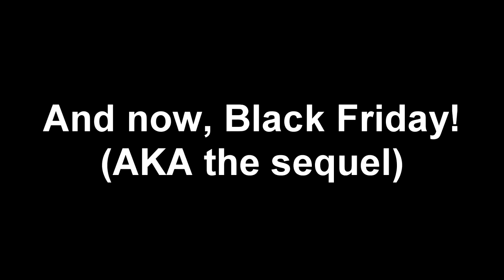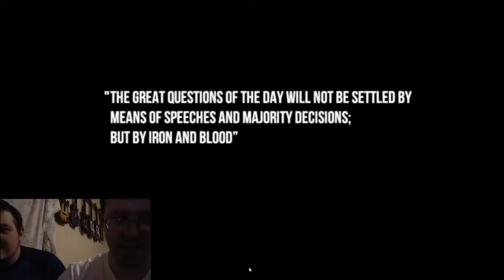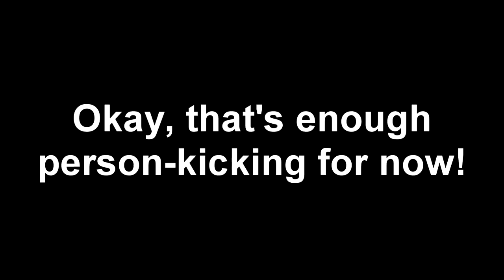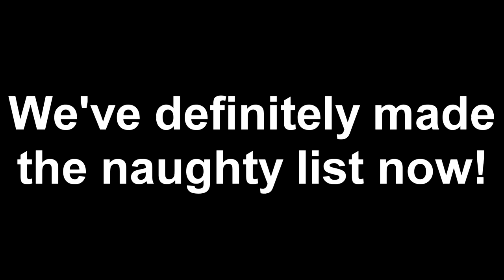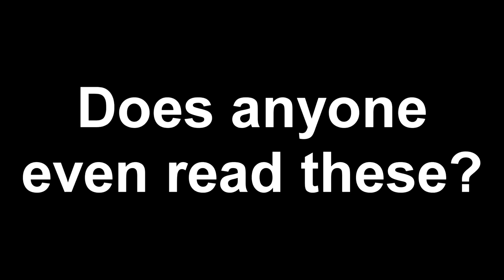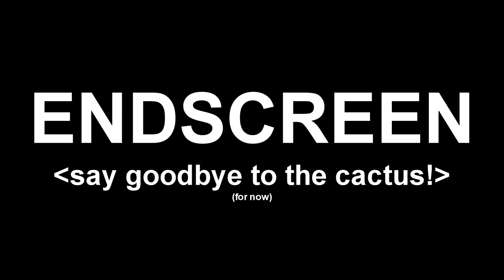BALLOONING PEOPLE TO DEATH!!! | M-Page Plays Christmas Shopper Simulator 2: Black Friday (ft. Chris)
The wait is finally over! Behold, the second part of this 2-parter that wasn't supposed to be a 2-parter, but I had too much footage to make just one video, so here we go! Maybe now we'll finally see Pet Provacateur...